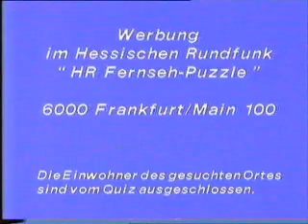werbung 1988 ARD HR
ARD Werbeblock werbung Hessesche Regioalversion mit Zuschauerquiz und Werbetrenner: Onkel Otto